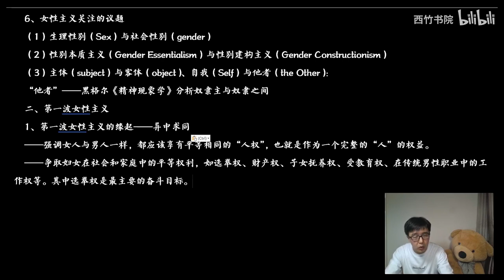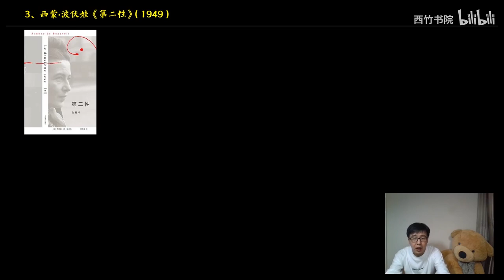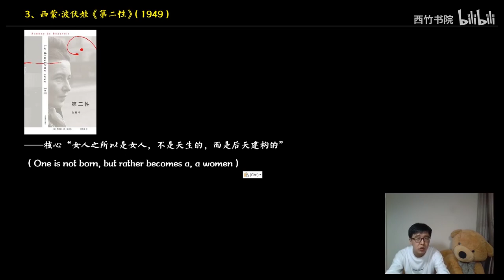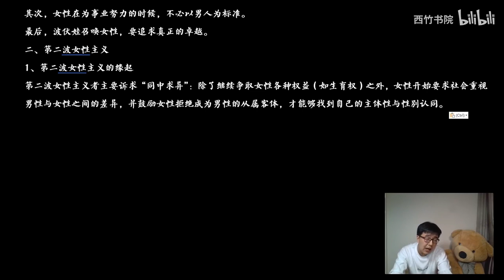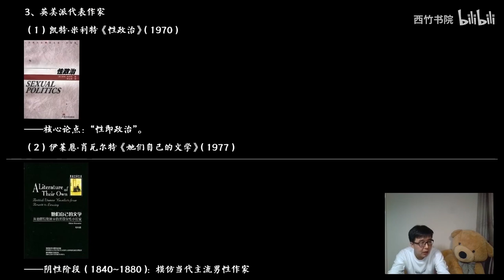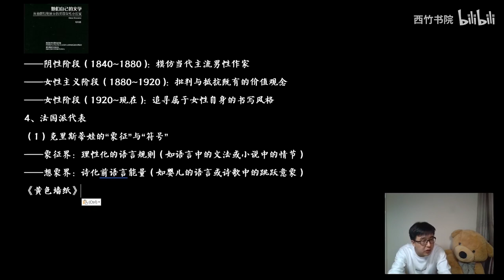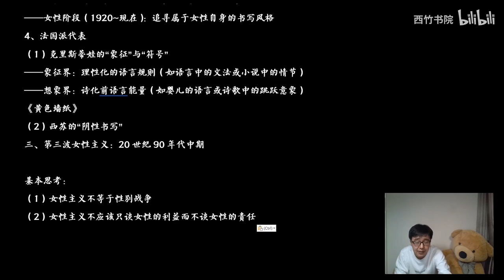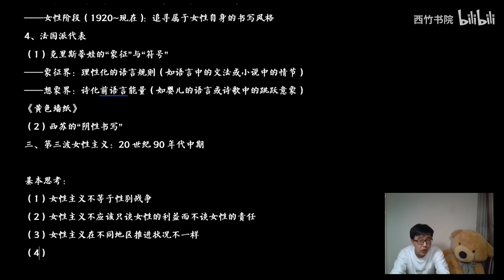补充4 - 审美意识形态（2）：女性主义美学（下）丨杨宁学堂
中国劳动关系学院 美学课程
教材：朱立元主编《美学》，高等教育出版社